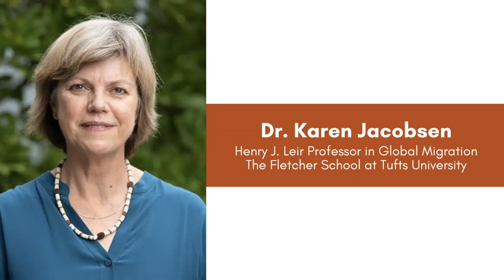Great Decisions | Climate Migration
As climate change accelerates and drought and rising sea levels become more common, millions of people in affected regions must uproot themselves and seek safety elsewhere. Who are these affected individuals, and how might the United States aid them, and be affected by the migration?

Join WorldBoston for a timely discussion of this topic with Dr. Karen Jacobsen, Henry J. Leir Professor in Global Migration at The Fletcher School of Law and Diplomacy at Tufts University.

0:00:00 - Introduction
0:00:29 - Welcome Remarks
0:03:45 - Welcome Dr. Karen Jacobsen
0:34:34 - Q&A Start
0:56:31 - Closing Remarks